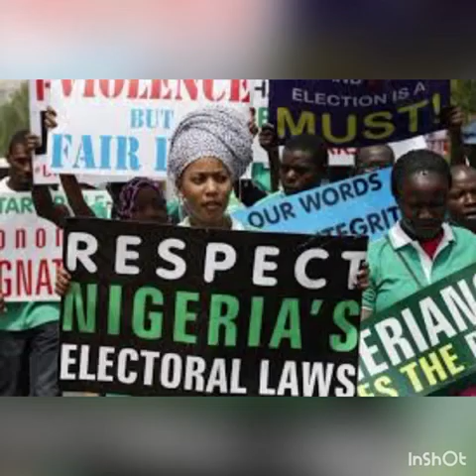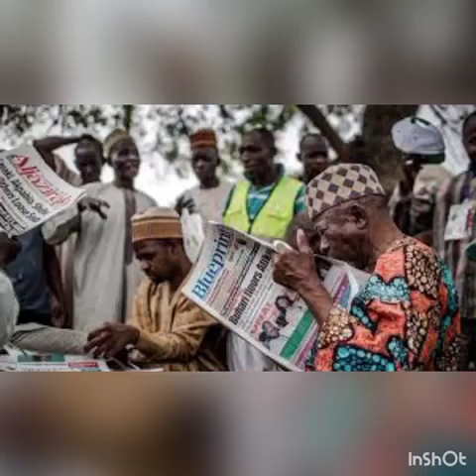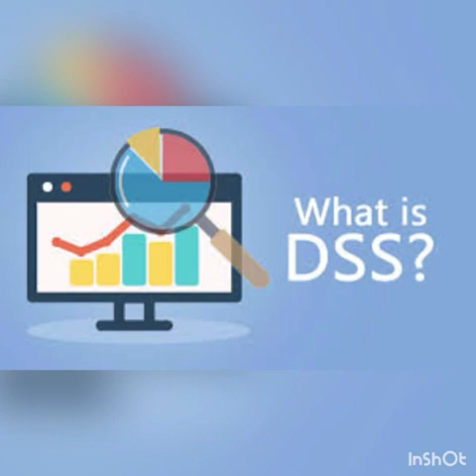DSS RELEASES DATE TO ANNOUNCE ß⁰K⁰, ß@ND1TS SPONSORS IN NIGERIA